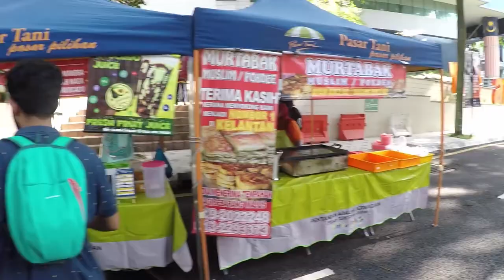MY FIRST EVER INTERNATIONAL TRAVEL | where am i heading to?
Watch me take on  my first ever trip abroad!! This journey across three countries is all about making new friends, meeting wonderful people, eating good food and living my life!

Also check out & follow my other Social Media handles for detailed updates -